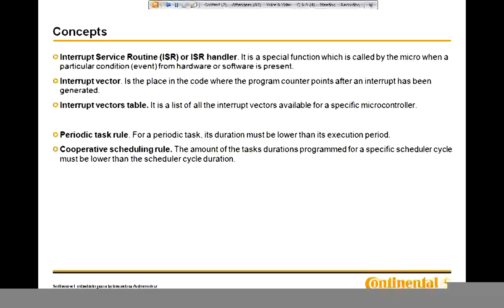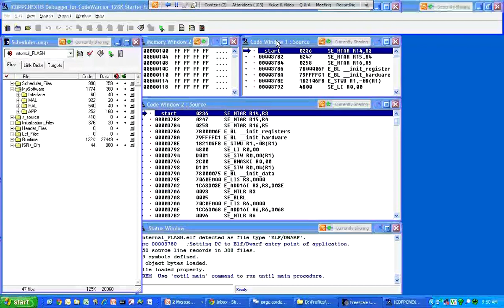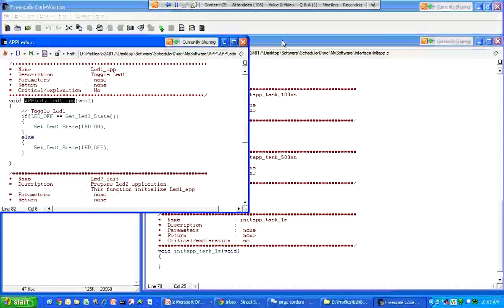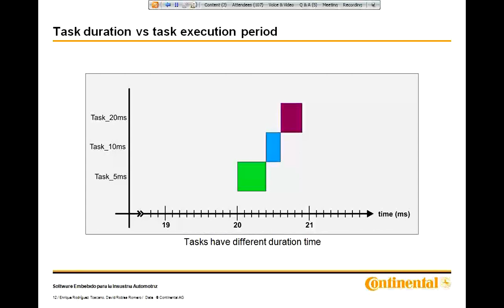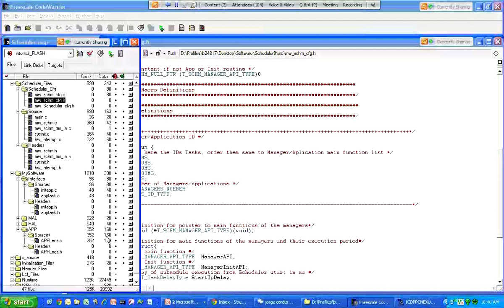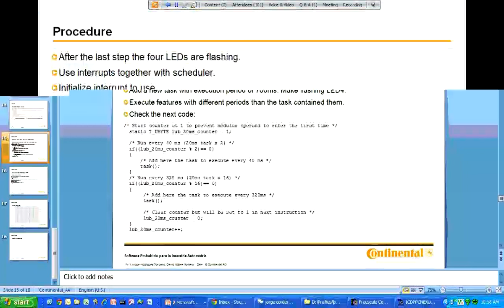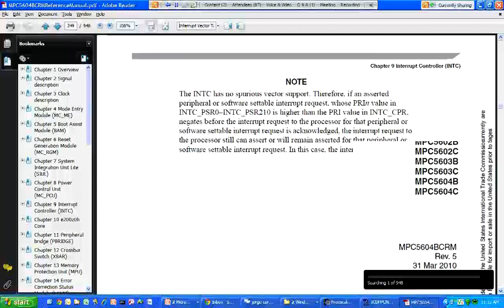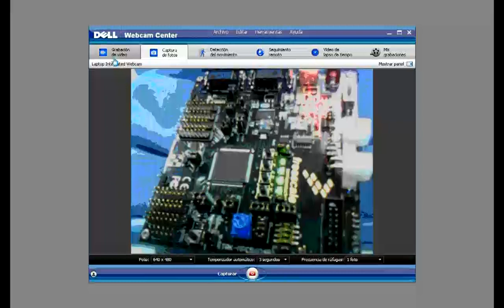Training 4 -- Part 2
Scheduler